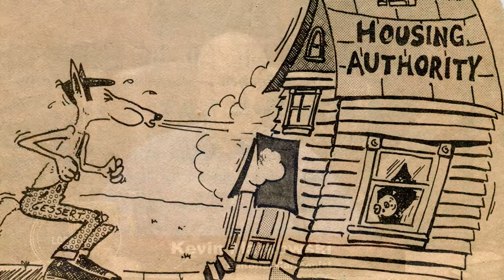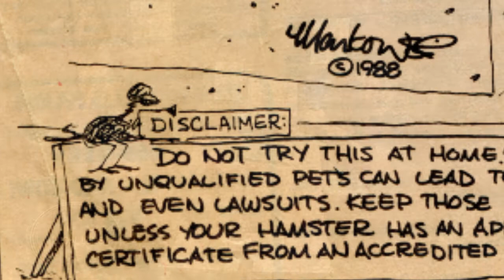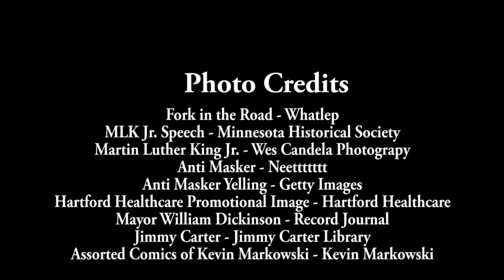Local Lens: Part 2 In Conversation with Kevin Markowski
This episode covers Kevin's connection to Wallingford through 40 years of depicting Wallingford's new worthy moments.

Kevin Markowski is a freelance cartoonist that has drawn weekly cartoons about Wallingford since 1980.

Host Josiah Houston is the story coach at WPAA-TV. He worked with the youth team to prepare questions for this conversation.